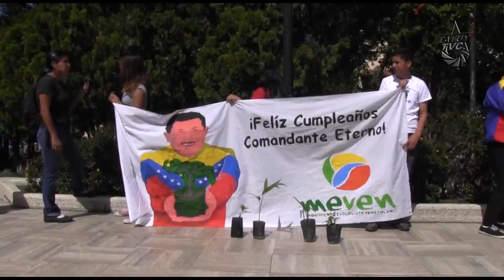Develada escultura del Comandante Chávez en el día de su natalicio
La plaza Bolívar de Mérida, fue el espacio donde se concentraron distintos colectivos, organizaciones sociales, instituciones y autoridades regionales, para homenajear los 60 años  del natalicio del nuestro Comandante Chávez, actividad coronada con la develación de una escultura a la entrada de la gobernación del estado.